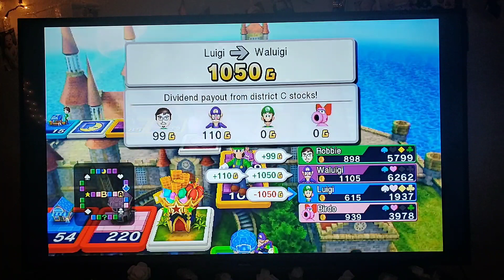Let's Play Fortune Street Part 4 💲🤑🛣